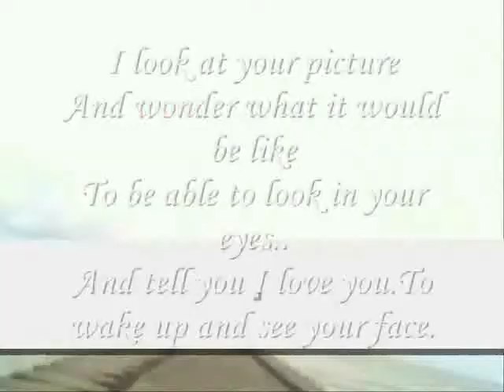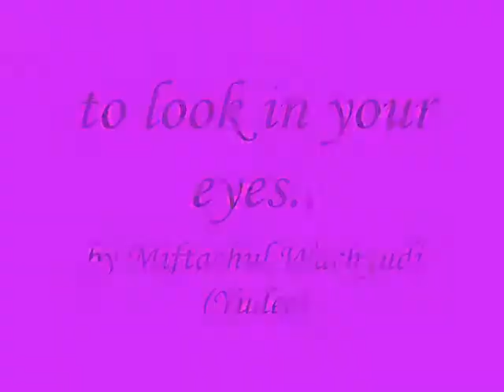Miftachul Wachyudi (Yudee)- to look in your eyes..-Miftachul Wachyudi (Yudee)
do.
do so
Money is an excellent servant, but the host
very bad.